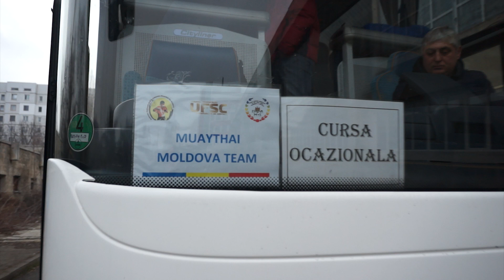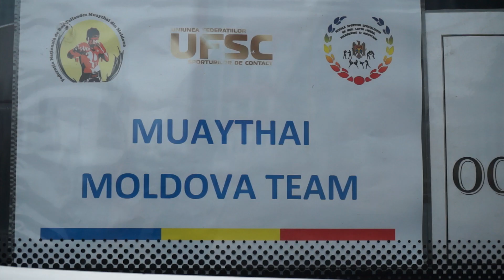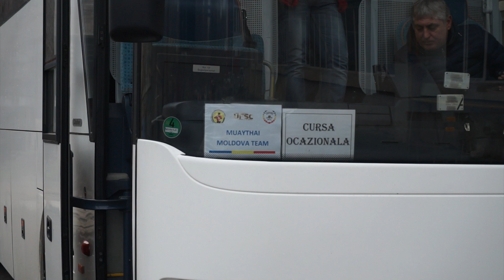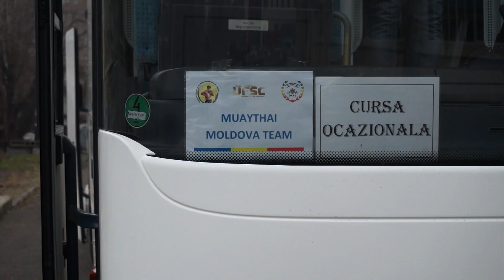Сборная Республики Молдова отправилась на Baltic Muaythai Open Cup 2020 !!!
Открытый кубок Балтии пройдет в Вильнюсе с 31 го января по 2-е февраля. Наша страна будет представлена 34 -мя спортсменами .
Отметим что шансы взять первое общекомандное место очень велики, ведь на турнир выехали первые номера федерации и клубов. В рамках кубка
будут состязаться все возрастные и весовые категории, начиная от детей и заканчивая взрослыми до 35 лет.
"Желаю нашей сборной как можно больше первых мест, хочу сказать муайтай набирает всё большую популярность, а Союз контактных видов спорта UFSC способствует его развитию" отметил председатель UFSC Дорин Дамир.
Более детально в видео сюжете.